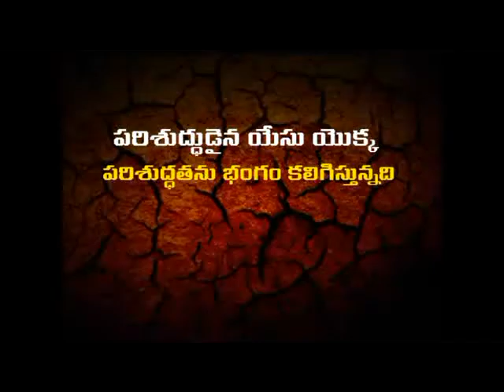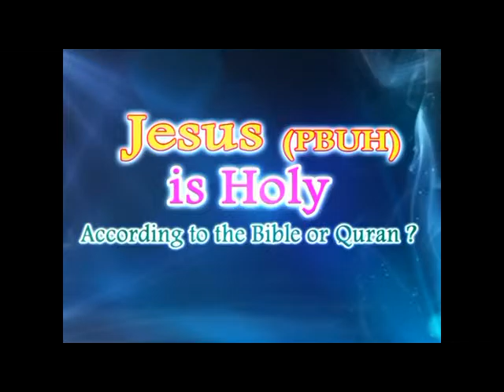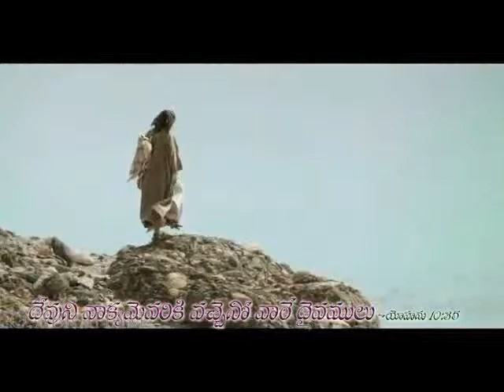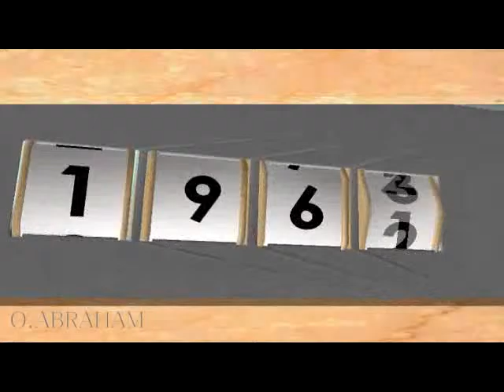క్రీస్తు పరిశుద్ధుడు! షఫీ దుర్మార్గుడు!DAY -1